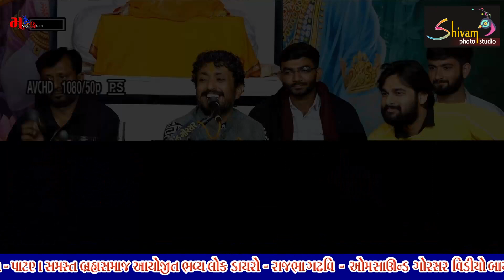રાજભા ગઢવિ વેરાવળ બ્રહ્મસમાજ લાઈવ પ્રોગ્રામ ડાયરો ૨૦૨૪ ॥ rajbha gadhvi veraval braham samaj ॥